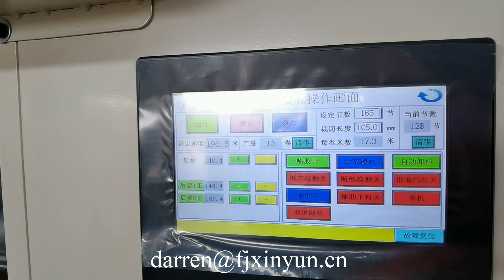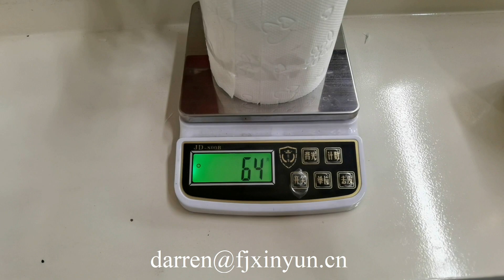1350 Good price small toilet roll paper making machine｜64 grams｜Deco embossing and glue lamination